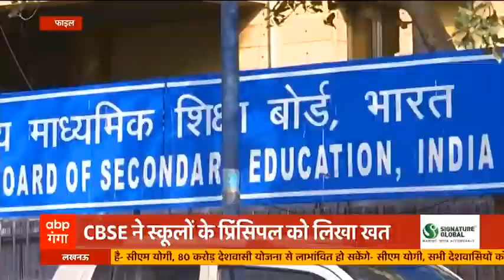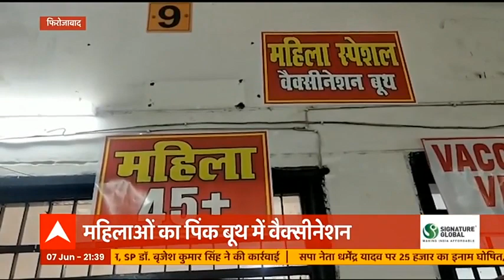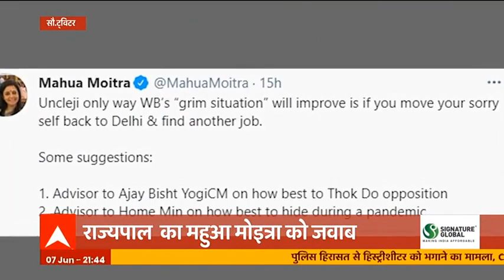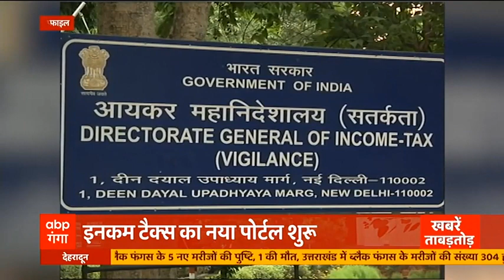Bijnor में Mobile Tower पर चढ़कर प्रेमी ने किया हाई वोल्टेज ड्रामा | Khabrein Tabadtod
बिजनौर में मोबाइल टॉवर पर चढ़कर युवक ने किया हाई वोल्टेज ड्रामा। खबरों के अनुसार प्रेमिका की बारात से नाराजगी जताते हुए घंटों तक टॉवर पर चढ़ा रहा। घटों की मशक्क्त के बाद पुलिस प्रेमी को पुलिस थाने ले गई। ये मामला कानपूर का है। आगे देखिए दिनभर की बड़ी खबरें फटाफट अंदाज में।